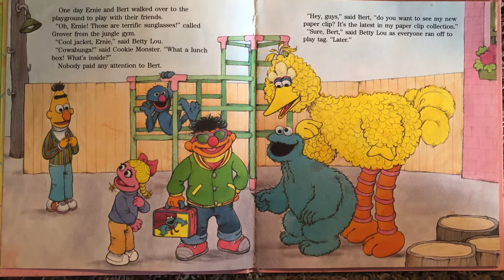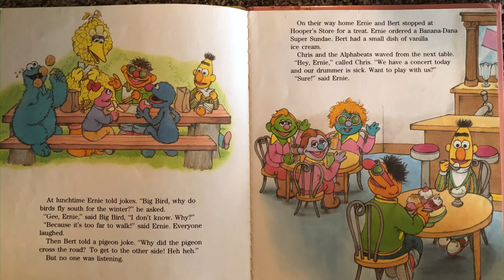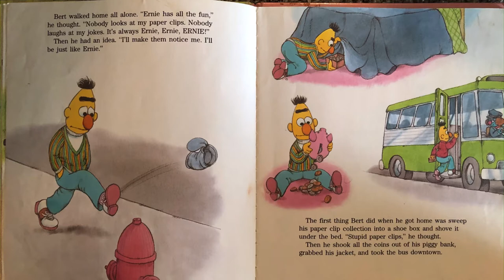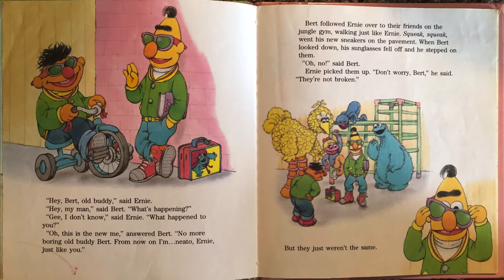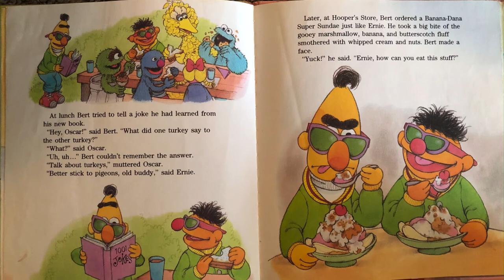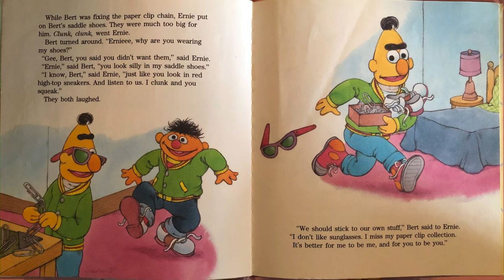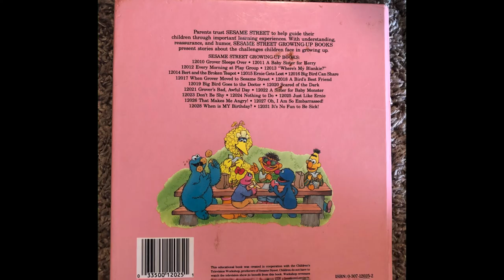Just Like Ernie